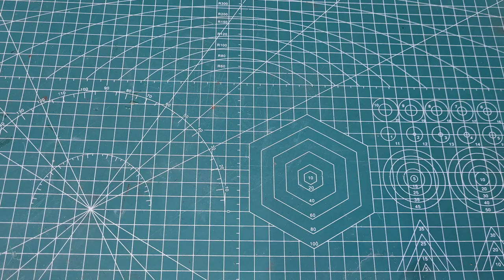How to make cup cooling gadget - peltier freezer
Are you tired of waiting for your cup to cool down? Check out this easy-to-follow video tutorial and learn how to make a cup cooling gadget in just a few minutes! Now you can enjoy your cup of colddrinks, cold coffee, or whatever else you like without the wait. Get ready to impress your friends and family with your creative DIY skills!
Materials-
1.Thermoelectric peltier module
2. Mini heatsink
3. Big heatsink with fan
4. Sunboard (4*4.5inch)

If you have any questions regarding my projects,please comment me!